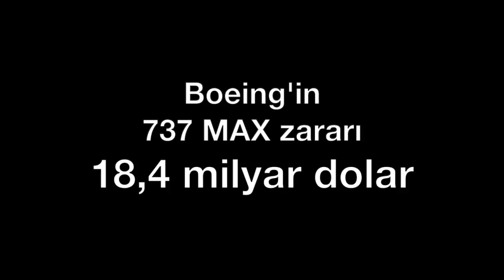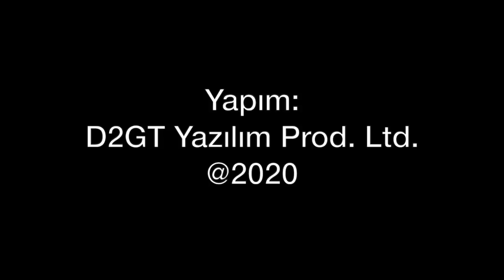Boeing'e 18 milyar dolarlık 737 MAX faturası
Bir buçuk yıldır uçamayan 737 MAX uçaklarının Boeing'e çıkardığı fatura belli oldu. 18 milyar 400 milyon dolarlık faturayı ödeyen Boeing ne yapacak? 737 MAX uçakları tekrar uçabilecek mi? Yolcu binecek mi? Tolga Özbek gelişmeleri anlatıyor...
Videomuzun müziği, değerli takipçimiz Selçuk Çelebi tarafından hazırlandı:
Kanalı  @Ambient Music Selcuk Celebi   Eserlerine ulaşmak için: